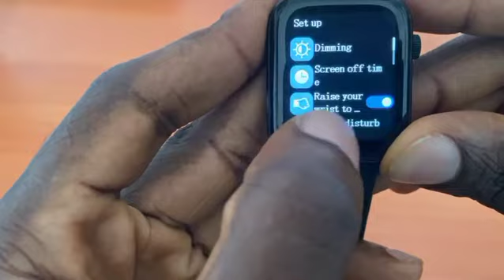How To Change Your Smart Watch Language | How to Set Language On Smart Watch.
How to Set Language On Smart Watch is what I shown on this video. Full tutorial guide on how to set Your smartwatch language from Chinese to English language.